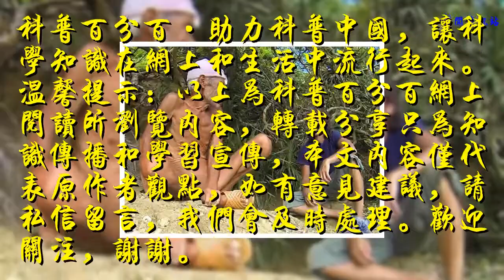日本82歲老人宮本長崎在荒島上孤居30年 被強行帶回文明社會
視頻：日本82歲老人宮本長崎在荒島上孤居30年，被強行帶回文明社會
    （神秘的地球uux.cn報道）日本82歲老人宮本長崎（Masafumi Nagasaki）幾乎孤身一人在荒島上生活了近30年。如今，宮本被當局強行帶回文明社會。
    宮本長崎從1989年起就一直住在荒島上，赤身裸體，沒有食物、衣服和通訊工具。
    宮本長崎有個夢想就是死在島上，這里已經成了他的家。
    盡管宮本長崎不愿意離開荒島，當地政府還是強行將患流感的他從島上拉走。他被安置在距離Sotobanari島60公里的石垣市的一家養老院。
    在長崎遷走前他的生活幾乎無人知曉。 他得知環境遭到嚴重污染“感到震驚”，從那以后便來到島上。最初，他計劃在這里待幾年，但一待就是將近30年。
科普百分百·助力科普中國，讓科學知識在網上和生活中流行起來。溫馨提示：以上為科普百分百網上閱讀所瀏覽內容，轉載分享只為知識傳播和學習宣傳，本文內容僅代表原作者觀點，如有意見建議，請私信留言，我們會及時處理。